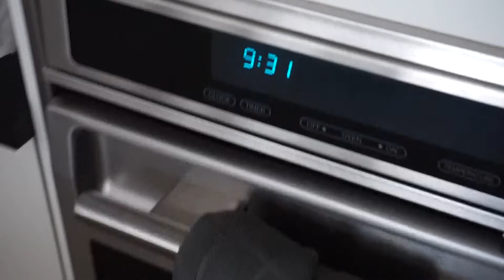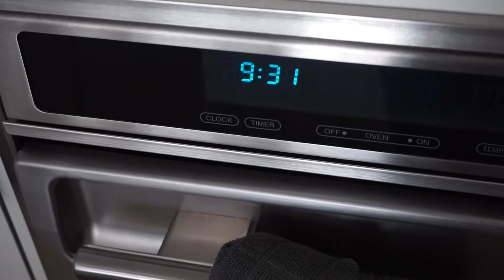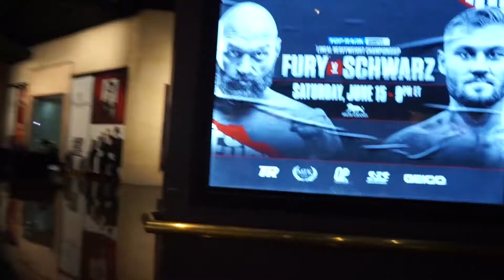A Day in the Life of a Las Vegas Sports Reporter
The hustle is real! follow me for a day to see what it takes to cover a huge boxing fight in Las Vegas.